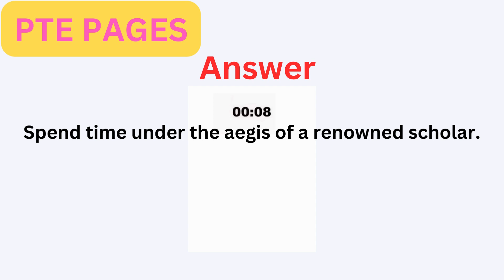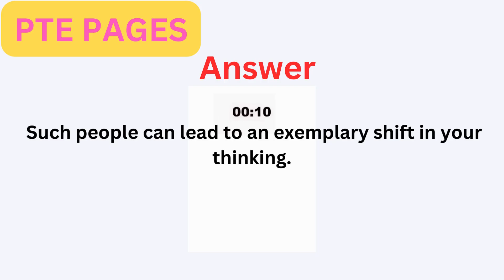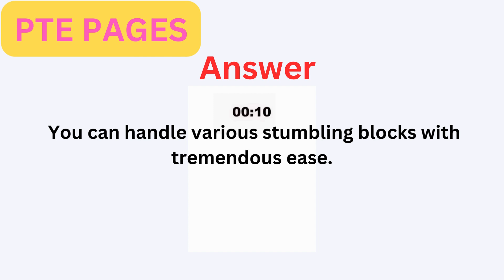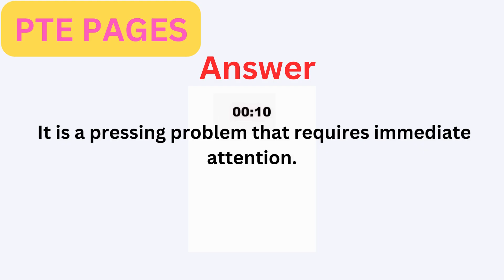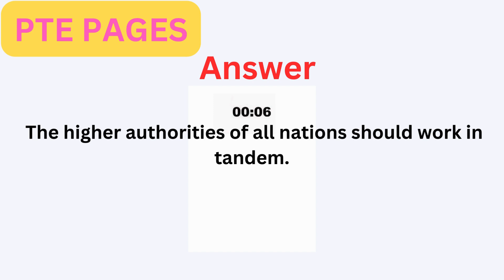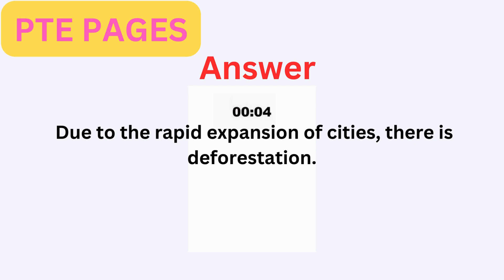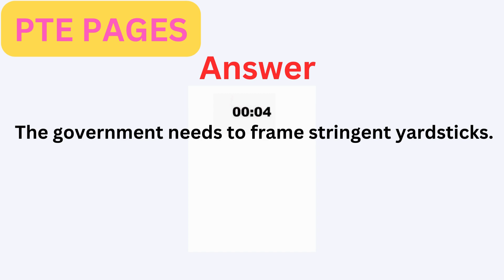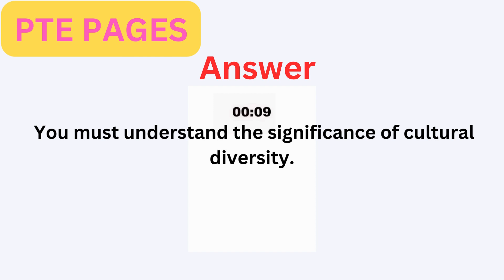PTE Repeat Sentence- February 2024 - Most Repeated